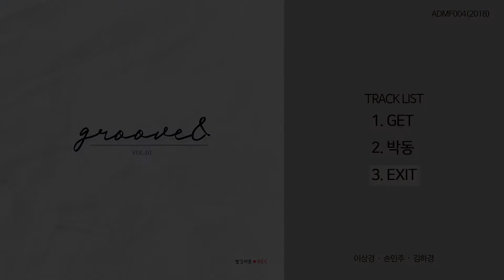[오늘 뭐 듣지?] 45. groove& 본음 - EXIT